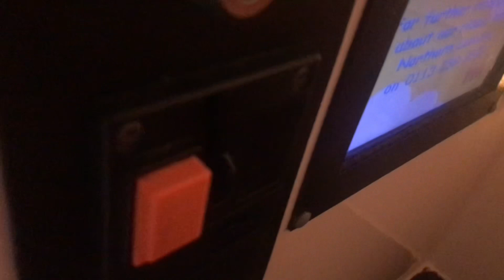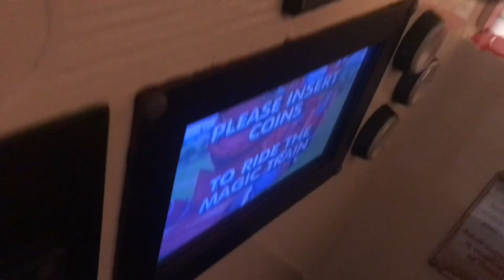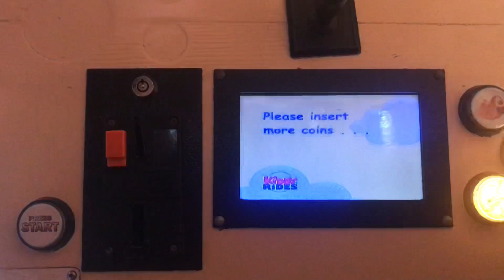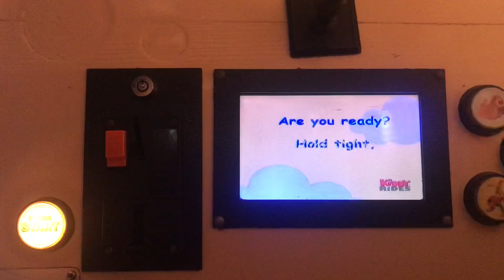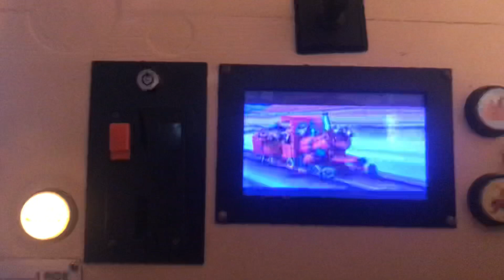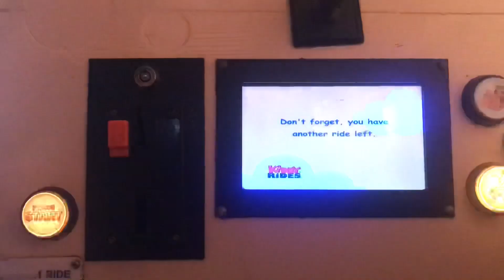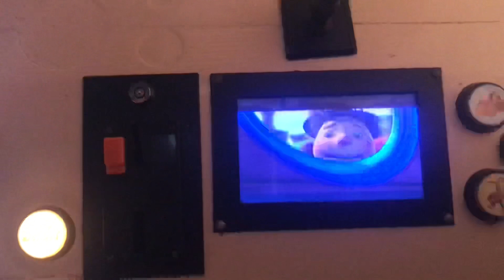How to get 2 rides on Kermit box rides